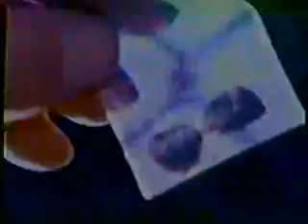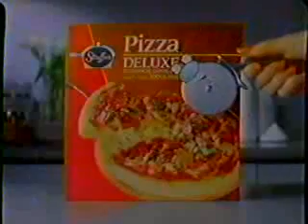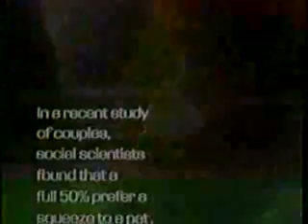KAPP/ABC commercials, 5/7/1990 part 1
Aired during 'Ruthless People.'

- ABC Monday Night Movie bumper
- Isotoner Slippers
- Post Honey Bunches of Oats
- Toyota MR-2
- Butterball Turkey Cold Cuts
- Surf
- Who's the Boss?/The Wonder Years promos
- Growing Pains/Head of the Class promos
- ABC Monday Night Movie bumper(s)
- Burger King (BK Radio)
- Kix Cereal
- Whirlpool Ovens
- AT&T
- America's Dairy Farmers (Double Cheeseburger Days)
- Partnership for a Drug-Free America PSA (In Jail)
- Roseanne/Brewster Place promos
- ABC World News Tonight promo
- Stouffer's Pizza (Talking Pizza Cutter)
- Bain de Soleil
- I Can't Believe It's Not Butter! Squeezable
- Pampers
- McDonald's (Keeping It Clean)
- thirtysomething promo
- Doogie Howser M.D. promo
- Ruthless People will return
- 20/20 promo (Puppy Mills)
- Good Morning America promo (Tour of Great Britain)
- ABC News Brief (partial)
- KAPP 35 Nightcast promo (Dana Cowley)
- Donahue promo
- Good Morning America promo (different promo)
- The Oprah Winfrey Show bumper/ID
- We continue with Ruthless People